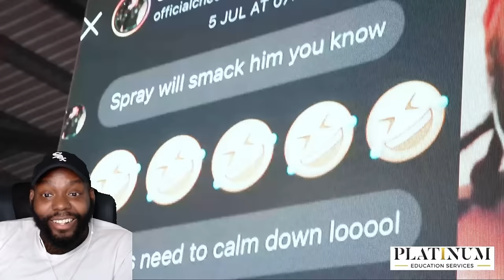WHOISORION & CHEEZEE vs DRIZZGB & TRAPPY | PenGame Rap Battle 2024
WHOISORION & CHEEZEE vs DRIZZGB & TRAPPY | PenGame Rap Battle 2024 CHICAGO DUDES REACTION